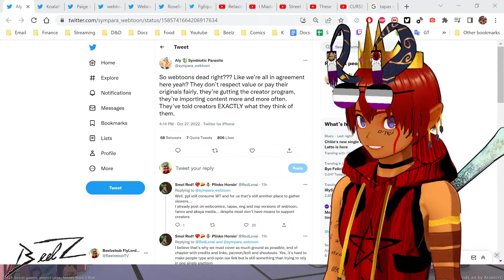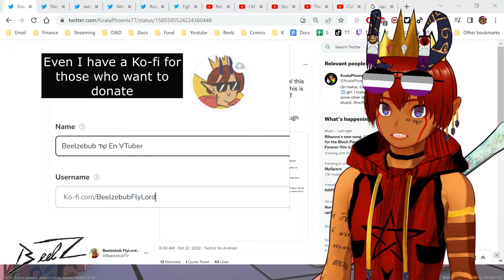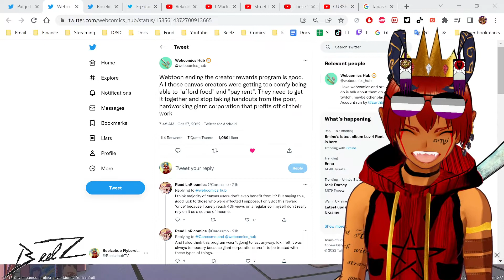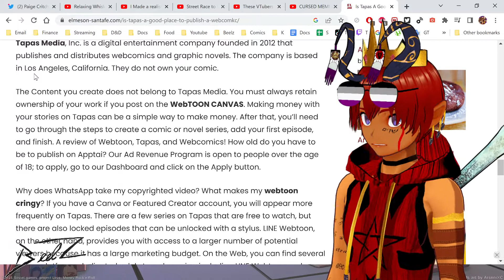Webtoons artists abandoning the platform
Webtoon just announced that it is gutting one of the only semi-relable forms of income for Canvas creators.